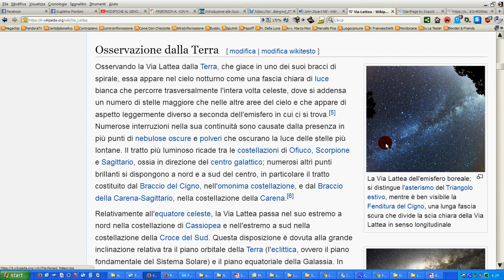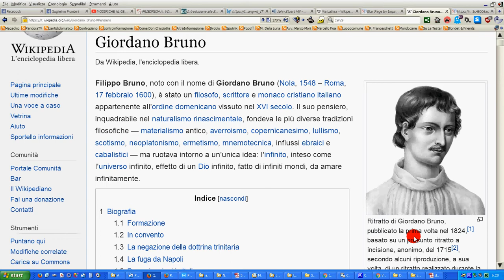scoperte Galileo 2